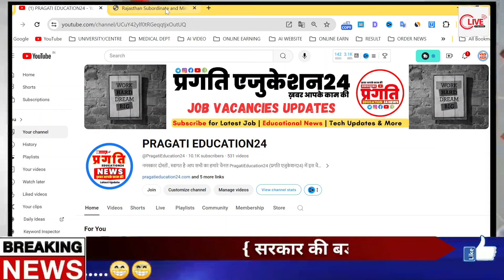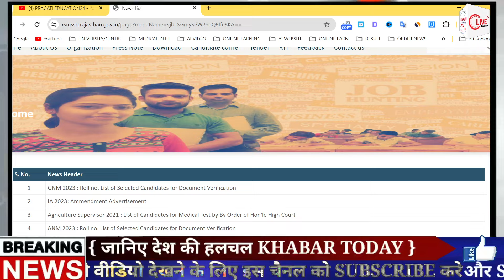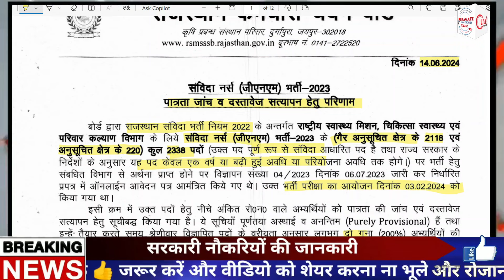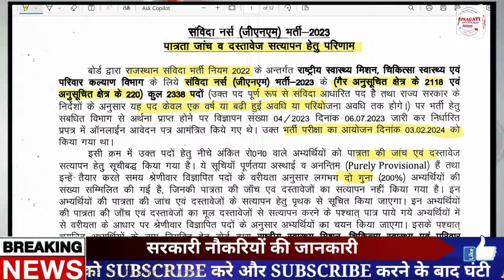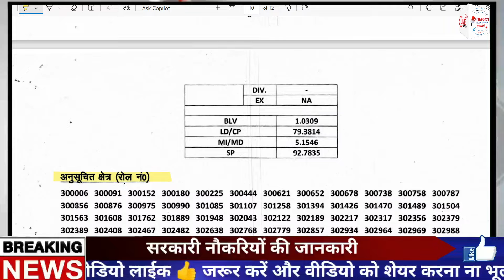संविदा नर्स ( GNM) पात्रता जांच व दस्तावेज सत्यापन हेतु परिणाम जारी